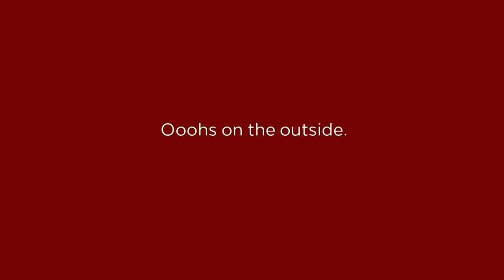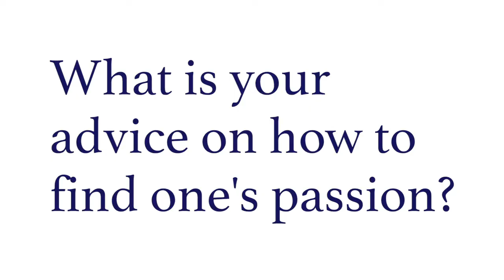Student Spotlight: James Carnes & Kyle Gillis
WVU students James Carnes and Kyle Gillis talk about what makes them successful students for National Reach Your Potential Month.